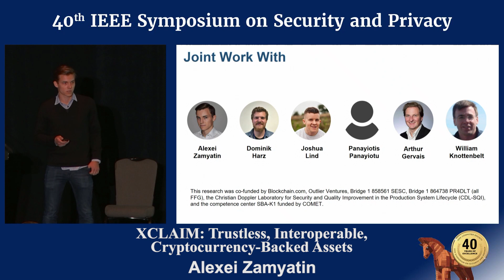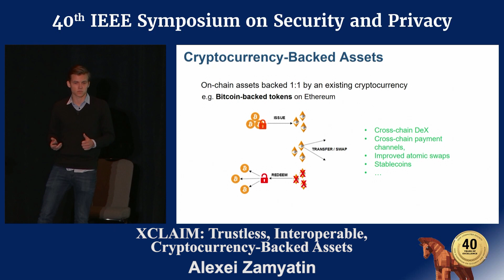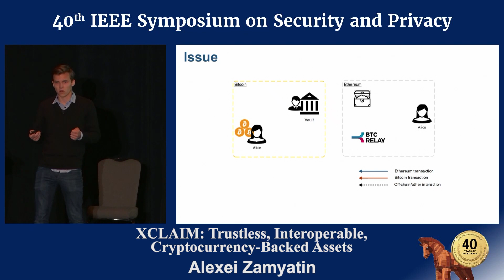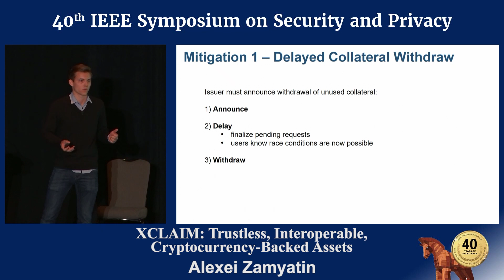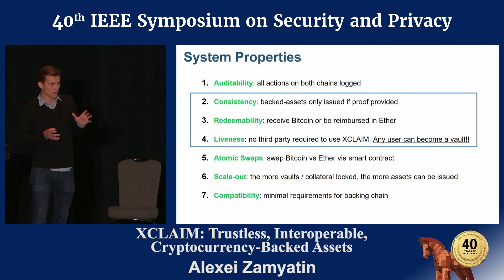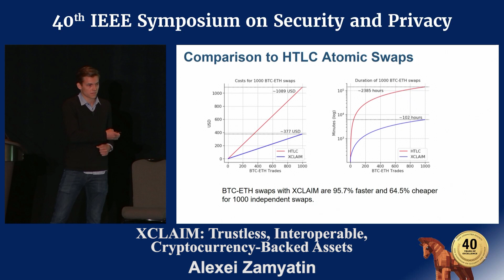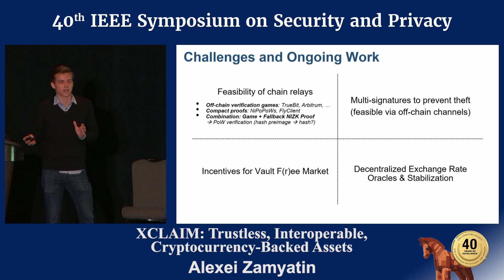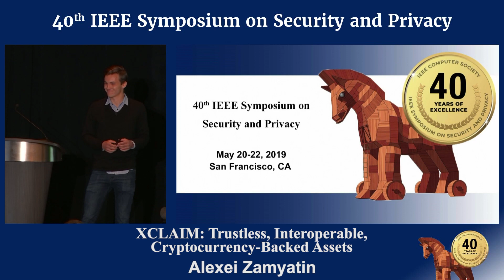XCLAIM: Trustless Interoperable Cryptocurrency Backed Assets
XCLAIM: Trustless Interoperable Cryptocurrency Backed Assets - Alexei Zamyatin
Presented at the
   2019 IEEE Symposium on Security & Privacy

Building trustless cross-blockchain trading protocols is challenging. Centralized exchanges thus remain the preferred route to execute transfers across blockchains. However, these services require trust and therefore undermine the very nature of the blockchains on which they operate. To overcome this, several decentralized exchanges have recently emerged which offer support for atomic cross-chain swaps (ACCS). ACCS enable the trustless exchange of cryptocurrencies across blockchains, and are the only known mechanism to do so. However, ACCS suffer significant limitations; they are slow, inefficient and costly, meaning that they are rarely used in practice. We present XCLAIM: the first generic framework for achieving trustless and efficient cross-chain exchanges using cryptocurrency-backed assets (CbAs). XCLAIM offers protocols for issuing, transferring, swapping and redeeming CbAs securely in a non-interactive manner on existing blockchains. We instantiate XCLAIM between Bitcoin and Ethereum and evaluate our implementation; it costs less than USD 0.50 to issue an arbitrary amount of Bitcoin-backed tokens on Ethereum. We show XCLAIM is not only faster, but also significantly cheaper than atomic cross-chain swaps. Finally, XCLAIM is compatible with the majority of existing blockchains without modification, and enables several novel cryptocurrency applications, such as cross-chain payment channels and efficient multi-party swaps.